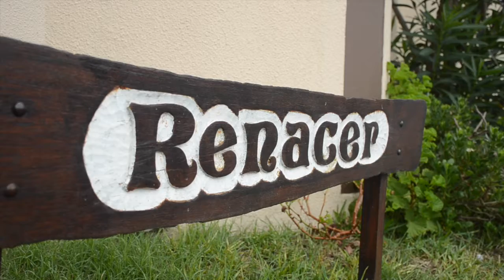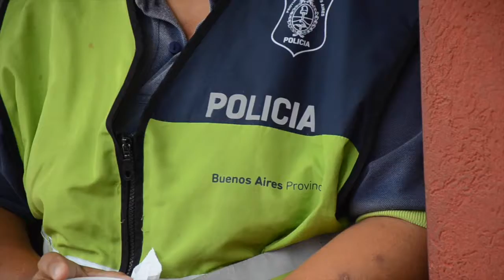Dia 7 - Viaje Misionero a San Clemente